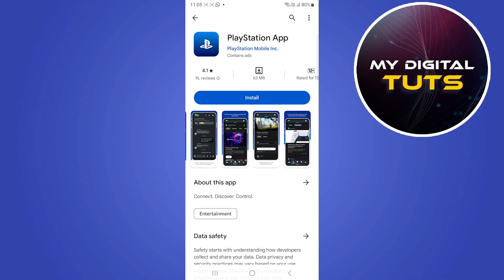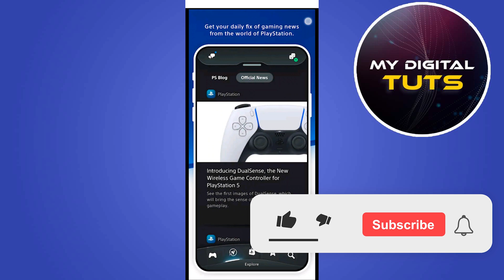How To Check Your Playtime on PS App 2023